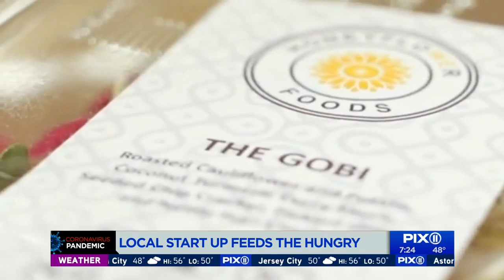Local start-up company feeds the hungry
Our world changed seemingly overnight. Jobs and schools shut down, and many quickly realized that without paychecks, they would need help just to feed their families. Nic Bash is the solutions oriented founder of HoneyFlower Foods, a 2-year-old plant-based food company that was facing a crisis just weeks ago, but he was able to turn that around, feeding the hungry while keeping his employees.